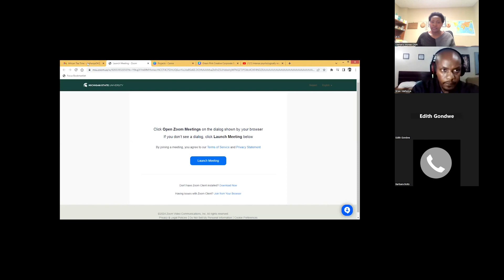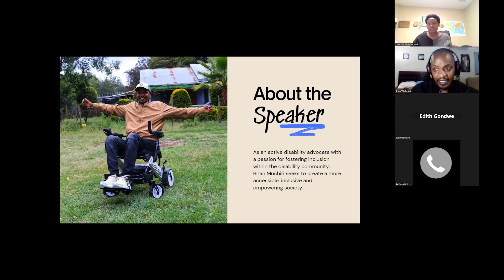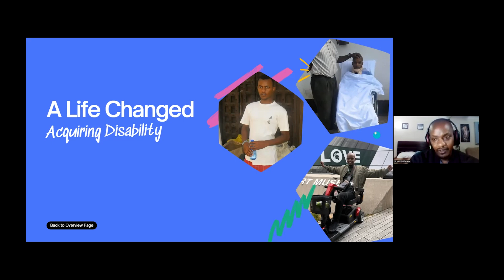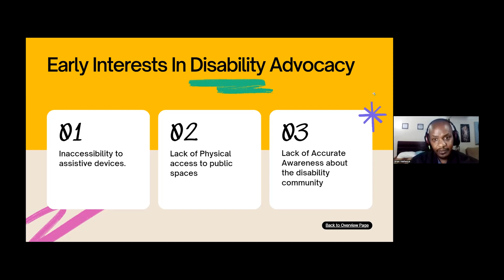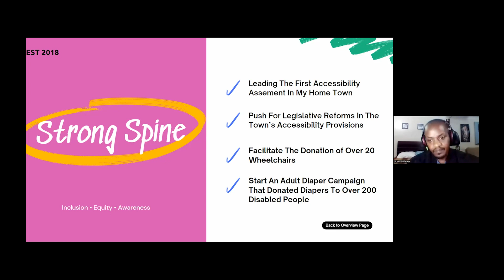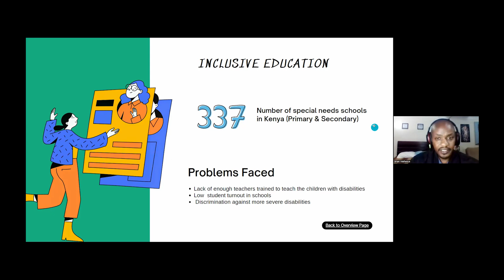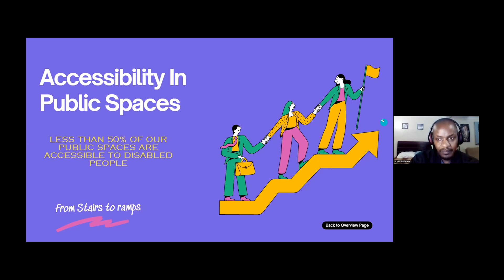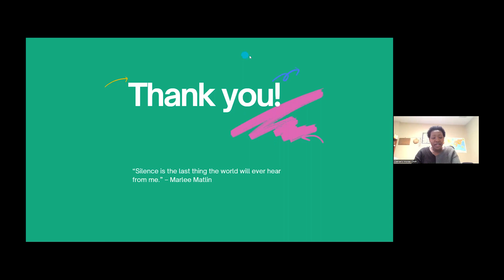Exploring Advocacy Within the Disability Community in Africa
Theme: Exploring Advocacy Within the Disability Community in Africa

Speaker:
Brian Muchiri, Writer, activist, and advocate of the disability community in Kenya. Founder of the Strong Spine Foundation which seeks to empower disabled people through advocacy and awareness. Author of the weekly series “From Stairs To Ramps” on the Potentash Blog. As has been the case in many African countries, the disability community in Kenya has been marginalized, disregarded and discriminated against. But for all the trying times that disabled people have endured in the years past, there have been monumental changes and glimmers of progress that have had rejuvenated the spirit of this community. Any great revolution starts with a well-orchestrated resistance; a strong stance against injustice, ableism and failure to uphold human rights. For the disability community in Kenya, our resistance was rooted in sound advocacy and strong messaging. Brilliant minds that spoke in one voice and shared visions, came together and championed not only reforms, but also dared society to do something uncomfortable; change their minds. In 2003, the “Persons With Disabilities Act” was included in our national constitution. It was a well detailed document that covered most, if not all aspects of life as a disabled person in Kenya. Big promises were made, whether they would be honored, we didn’t know. Twenty years later, we have only just begun to scratch the surface in terms of actualizing the act and empowering the lives of the disability community by extension. This talk will highlight the work that The Strong Spine Foundation does to advocate for the disability community’s right to access public spaces, right to inclusive education, equity in the workplace and access to assistive devices and technology. Now more than ever, we need to revamp our voices and share ideas about what we want and how we ought to advocate for it. Advocacy is passion, it is uncomfortable, and you have to be brave. Advocacy is speaking out and speaking loud, it is the most powerful way to see change.

Speaker:
Refiloehape (Fifi) Sesinyi, Social worker, Canon Collins scholar, Mandela Washington Alumna, YALI RLC-SA Alumna, Vodacom Lesotho Foundation Insight-Center Coordinator, founder, and Secretary General of Unique Voices Network  Fifi presents a compelling narrative on some of the challenges faced by persons with disabilities in her home country. With a population of approximately two million, Lesotho is a small, high-altitude, mountainous kingdom entirely landlocked within South Africa. It earns its nickname “Kingdom in the Sky” from its unique landscape which lies above 3, 281 ft. in elevation.
She sheds light on the pervasive social inequalities and injustices that persons with disabilities encounter as a minority population who are often relegated to the fringes of society. She observes that tertiary education institutions perceive students with disabilities as academically inferior to able-bodied students and deny them access to some academic programs on that basis. She traces this negative perception to the deep-rooted cultural beliefs which exist in the society and also manifest in the tertiary education institutions. Cases of inequality and injustice further exacerbate the effects of disability, hinder access to essential services and impede the realization of human rights.
In this presentation, Fifi also contrasts her personal experiences as a visually impaired student in tertiary education institutions in Lesotho and the Republic of South Africa, revealing a disparity in accessibility and inclusivity across tertiary education institutions on the continent. In one instance, she was in a university environment that demanded resilience and determination, and she describes how she navigated its accompanying challenges such as a scarcity of assistive technologies and study materials, and a lack of support from the university staff. In another instance, she attended a different university in which she received a higher level of support and empowerment.
Importantly, Fifi emphasizes her unique contributions towards supporting and empowering persons with disabilities in Lesotho. By sharing her journey, she aims to raise awareness about the need for a more inclusive and supportive educational environment, to foster a commitment to dismantling societal prejudices, and to advocate for the rights of persons with disabilities. This presentation serves as a powerful testament to resilience, determination, and the transformative impact of individual efforts in creating a more inclusive society for all.

Moderator: Dr. Damaris Choti, Coordinator of Student & Alumni Programs, African Studies Center, MSU